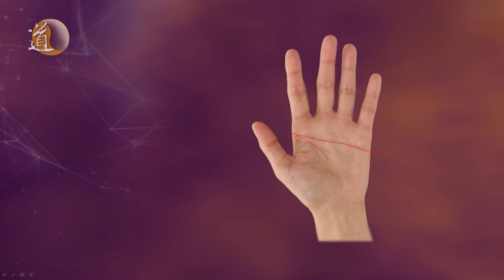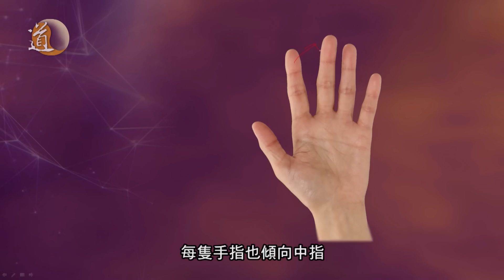掌面知人心 第9集 川字掌與斷掌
大家初接觸手相時，也會聽到一些名詞，例如川字掌、斷掌、婚姻線等等。女士們或許很擔心，自己會否有數次婚姻？自己會否嫁不出去？今集節目，唐中遜師傅會為大家詳細講解川字掌與斷掌的影響以及性格特點。

嘉賓主持：唐中遜師傅
主持：譚嘉荃